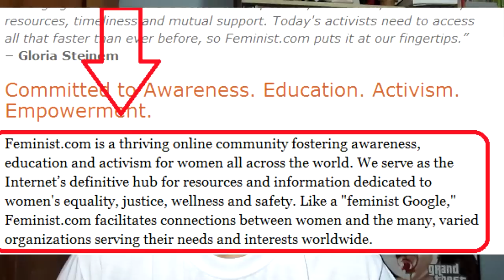Feminismo é uma merda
Para a participação e o debate ficarem sempre quentes e democraticos, não esqueça de comentar, clicar no "Gostei" (joinha) se for o caso :D .
Veja minhas notas sobre meus vídeos (Disclamer) e em sua descrição.
Encontre-me também nas seguintes mídias digitais:
(clique em curtir lá também!)
twitter: @feelbuarque (sigam-me os bons!)
feelbuarque.org (em contrução) redirecionando para o blog da tropa lanterna verde!
Um abraço!